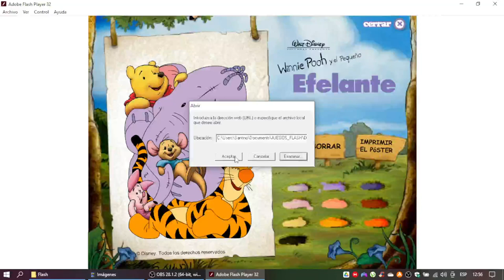La Película de Tigger Juego